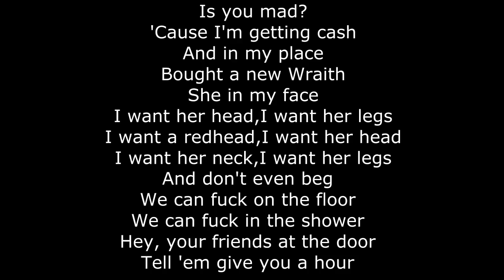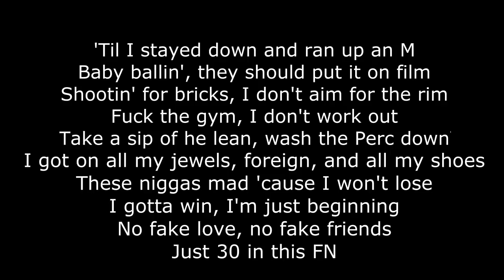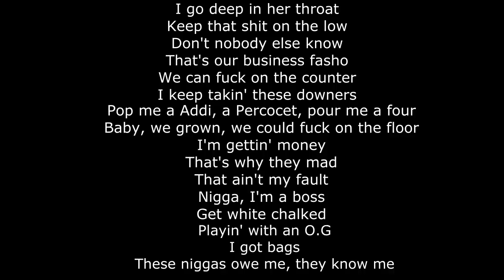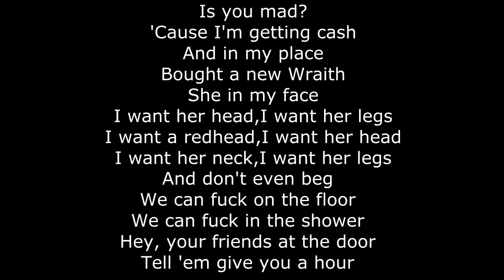Lil Baby - Cash (Lyrics)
[Intro]
Cook that shit up, Quay
4 pockets full, nigga

[Chorus]
Is you mad?
'Cause I'm getting cash
And in my place
Bought a new Wraith
She in my face
I want her head
I want her legs
I want a redhead
I want her neck
Don't even beg
We can fuck on the floor
We can fuck in the shower
Hey, your friends at the door
Tell 'em give you a hour

[Verse 1]
And they know I'ma GOAT
I got paper and power
Man, these niggas some hoes
Everything they say sour
I bought a billi' and blew out her brain
Since I got money and people done changed
I'm keepin' my fourt, I'm up on my aim
Jump out of line, I bust at your brain
Shoebox money, it ain't nothin' to me
I could make a hunnid in my sleep
These niggas carryin', that's all they see
They just wanna be like me
Takin' this swag and then give it back
I didn't get mad, I went and got more
They just wanna be like him
I don't wanna be like them
Used to wanna be like him
'Til I stayed down and ran up an M
Baby ballin', they should put it on film
Shootin' for bricks, I don't aim for the rim
Fuck the gym, I don't work out
Take a sip of he lean, wash the Perc down
I got on all my jewels, foreign, and all my shoes
These niggas mad 'cause I won't lose
I gotta win, I just began
No fake love, no fake friends
Just 30 in the FN

[Chorus]
Is you mad?
Don't even beg
Tell 'em give you an hour

[Verse 2]
I go deep in her throat
Keep that shit on the low
Don't nobody else know
That's our business fasho
We can fuck on the counter
I keep takin' these downers
Pop me a Addi, a Percocet, pour me a four
Baby, we grown, we could fuck on the floor
I'm gettin' money
That's why they mad
That ain't my fault
Nigga, I'm a boss
Get white chalked
Playin' with an O.G
I got bags
These niggas owe me, they know me
Standin' in the kitchen and workin' my wrists
I made a duece, turned to a nick
I make a nick, turned to a nine
I made a nine, turned to a split
You know the rest, I made a split, turned to a brick
We in this bitch, we got it lit
We got them sticks

[Chorus]
Is you mad?